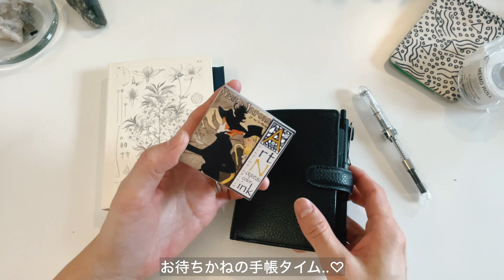Hobonichi TECHO｜ほぼ日手帳2024 HON 牧野冨太郎を使って畑の記録ノートを書く【VegetableGardenJournal】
2024年のほぼ日手帳 HON を使い始めたよ~
丁寧に向き合いたいと思わせてくれるお気に入りの手帳を使うと、日々の質があがるね☺︎

ー

ー

ー

ー

ー